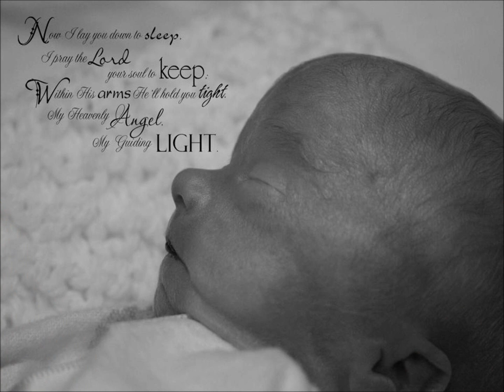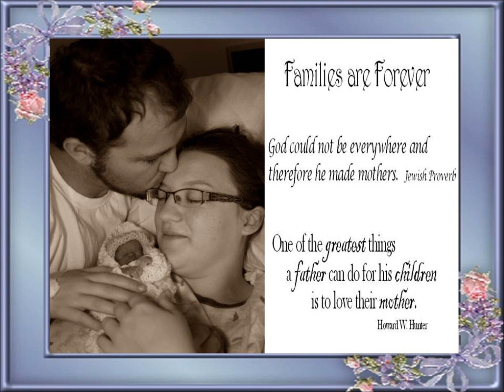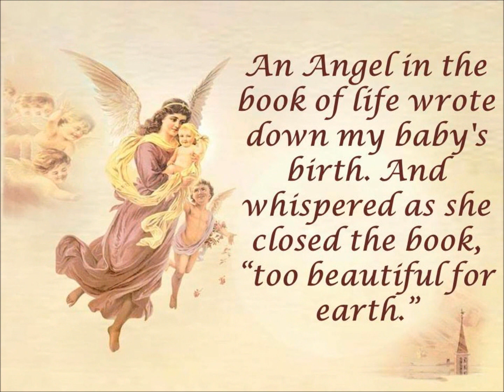Emma Grace - Our Precious Angel in Heaven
Emma Grace born on 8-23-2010 and going to Heaven shortly after her birth.  She may not have been here long but she touched our lives in a very special and profound way.  Although we sadly miss her, we know she is with Jesus and our hearts rejoice for her!  Nothing will ever replace the deep and wonderful love we have for her.  Thank you to the wonderful organization "Now I Lay Me Down to Sleep" who sent a voluteer photographer to capture the pictures of Emma that are so precious to us.  Our hearts are forever grateful to them!